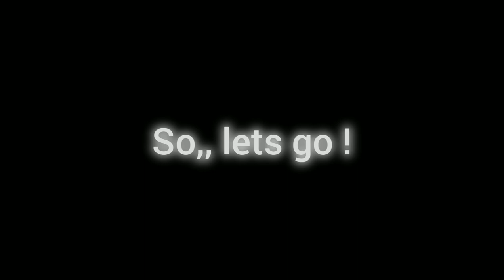Most beautiful & Pretty Kapray(😅) ever! Like , subscribe✨